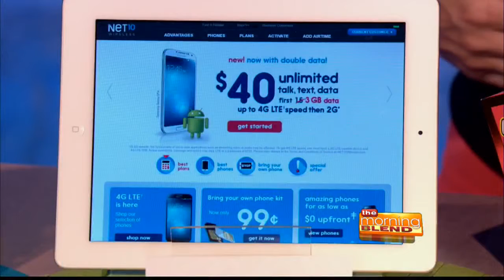Ultimate Gift Guide for Dads and Grads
The best gifts for digital dads and gadget-loving grads are the ones that show how much you appreciate them. And, in these techie times no one is as well-equipped to help you pick the ultimate tech gift as Emmy Award winner and consumer technology journalist, Jennifer Jolly.